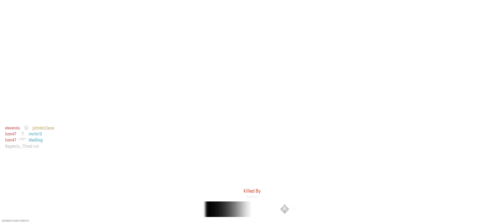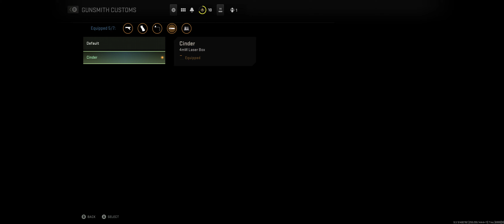Call of Duty: Modern Warfare II Multiplayer / PC 4K - BETA #4 / Windows11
MAP: Valderas Museum - TDM // VAULT EDITION FJX CINDER wv
OS: Windows 11 Enterprise x64bit.
CPU: Intel I7 10700K 3800x.
RAM: 32GB Hyper X Fury Beast @3200.
MOBO: Gigabyte Z590 Aorus Ultra.
GPU: GeForce® RTX 2070 SUPER™ GAMING OC 3X 8G.
CPU COOLER: Cooler Master MLW-D24M-A18PC-R2 ML240L V2 RGB.
PSU: Cooler Master MWE 850W Gold-v2.
Case: Cooler Master Midi MasterCase H500 ARGB.
Monitor: MSI Curved Gaming Monitor MPG ARTYMIS 343CQR 21:9.
Resolution: 3440x1440p.
Gamepad: XBOX ONE controller (Cyberpunk 2077 Limited Edition)
Headset: Corsair VOID CA-9011203-EU RGB 7.1 Elite Gamer headset